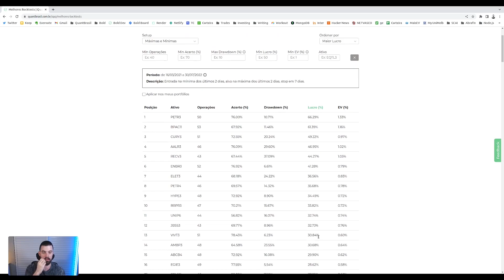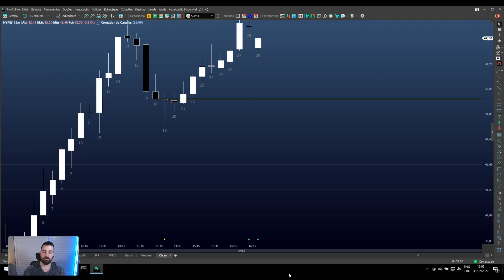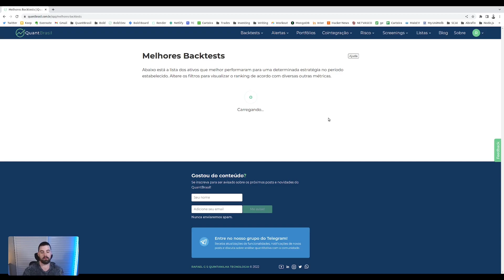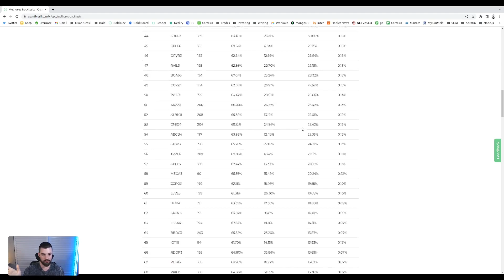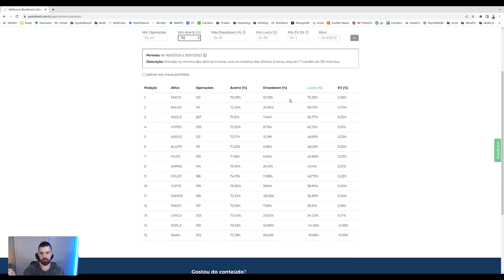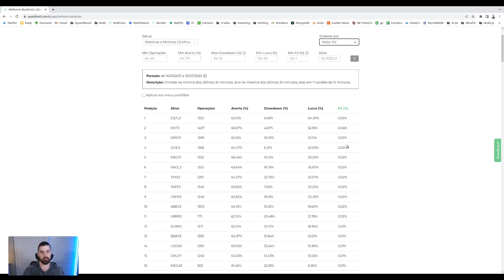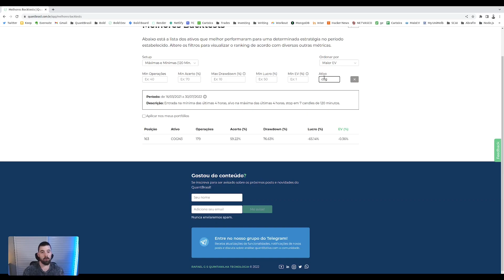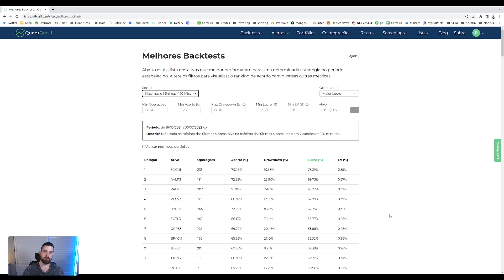Robô de Máximas e Mínimas Vale a Pena?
Será que robôs de Máximas e Mínimas valem a pena? O que devemos olhar para definir se um robô trader faz sentido ou não? Vale a pena usar robôs no day trade ou no swing trade?

Nesse vídeo mostro qual a melhor métrica para julgar uma estratégia automatizada, e como você pode utilizar o QuantBrasil para não cair em furadas.